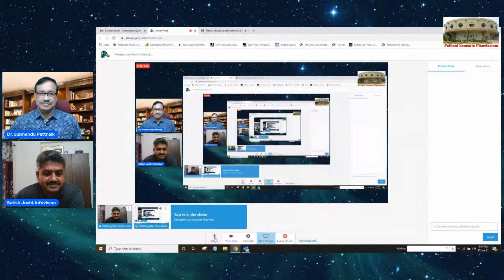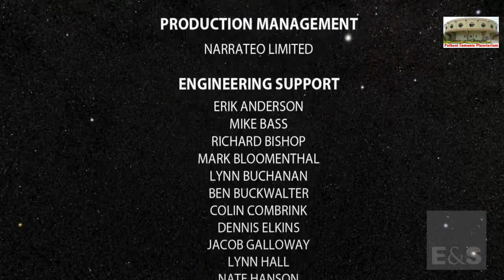Planetarium Show : Robot Explorers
Robot Explorers
Day-10 : 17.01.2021,  Sunday : 6 pm